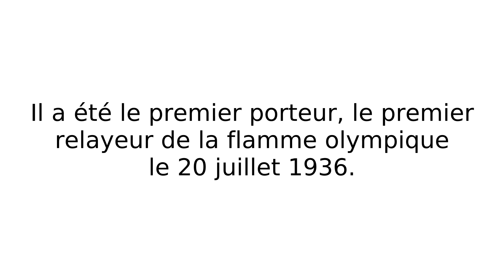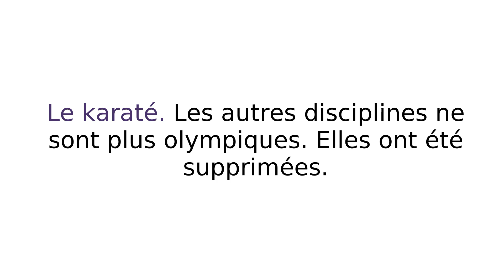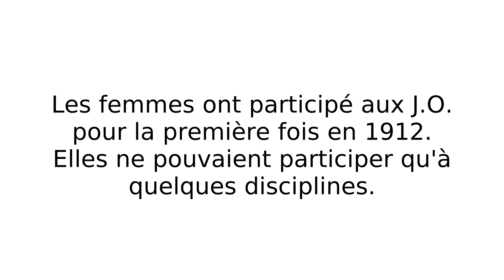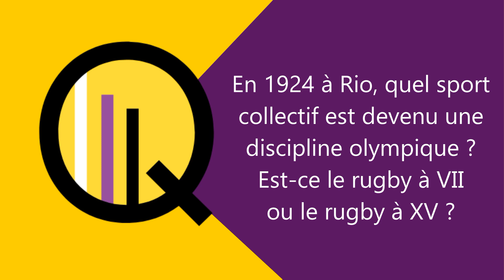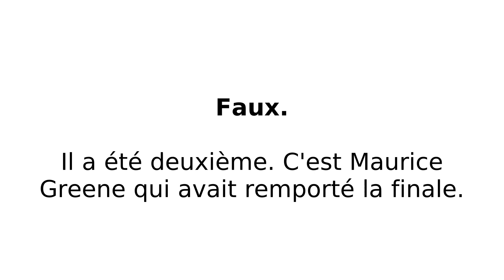Q2R PAPIsports (4) : Jeux olympiques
QUIZZ de la rubrique PAPIsports n°4: Jeux olympiques